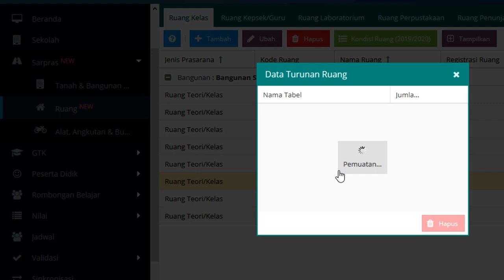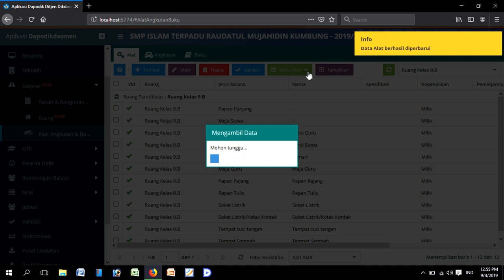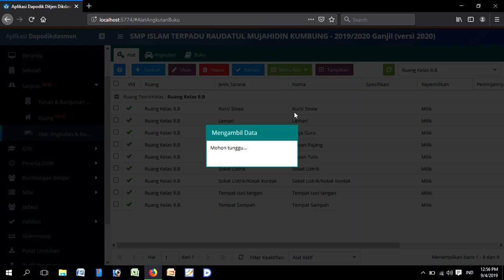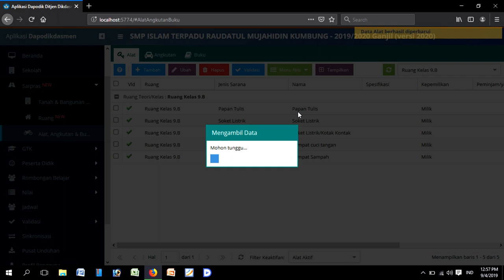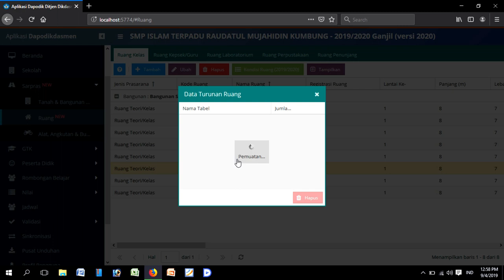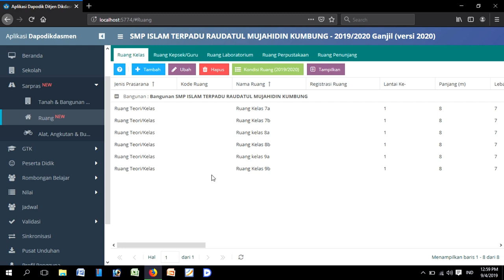CARA HAPUS ROMBEL GANDA DAPODIK 2020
Hallo teman2 OPS, bagi anda yang kesulitan mengahpus rombel ganda, jangan khawatir. di video ini akan dijelaskan dengan detail cara menfghapus rombel ganda.